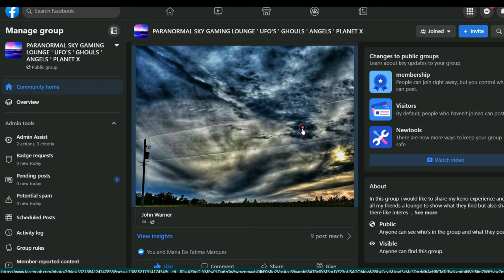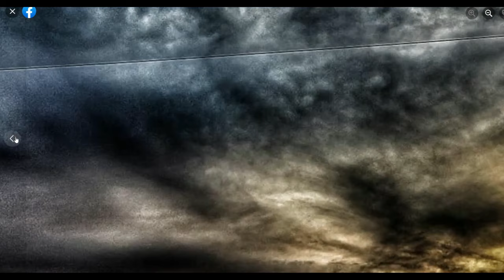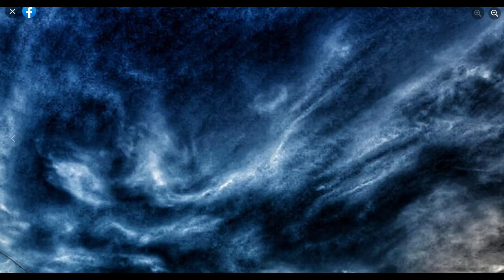IT HAS BEGUN!! '' Nibiru or planet x SUNS" 🎧4k HD 2160p 🎧🌞 Phenomenon